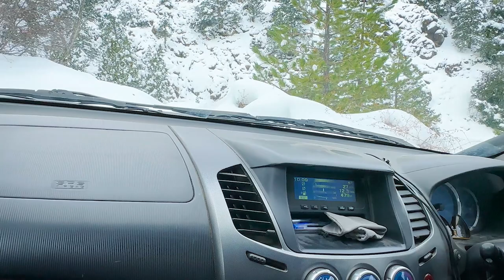A quick trip to the iconic Ayios Nikolaos trail for some photo-ops.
A quick trip to the iconic Ayios Nikolaos trail for some photo-ops. Ended up playing in the snow with the winch and Mud Tracks

You can follow us on Wikiloc to view our trails by searching

📷 Equipment:

OnePlus 8
DJI Osmo 4 SE
Gopro Hero 4SE

🎧 AI generated music from Soundraw